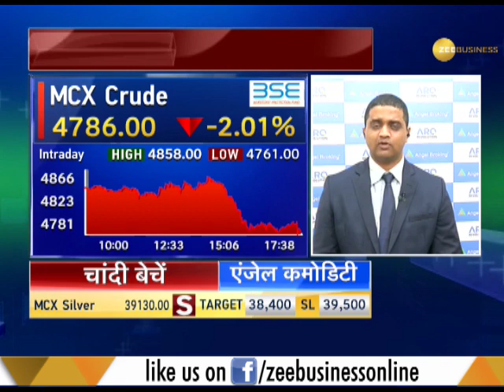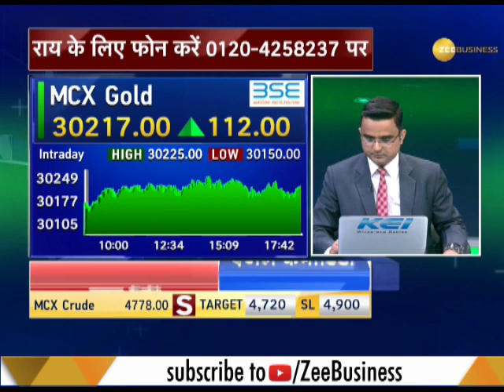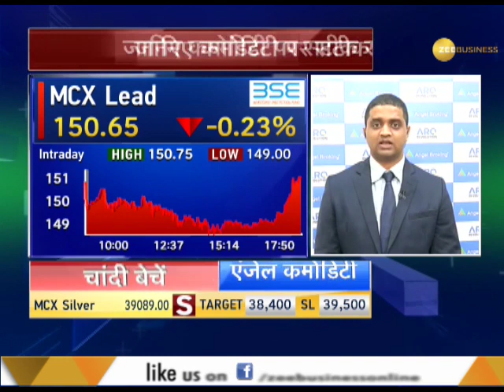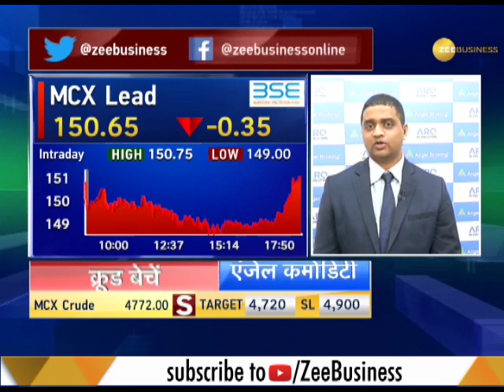Commodities Live: Know how to trade in commodity market, July 16, 2018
Watch this segment to know how to earn well in commodity market and what are the earning prospects through our experts.